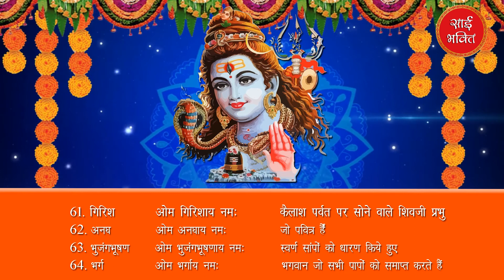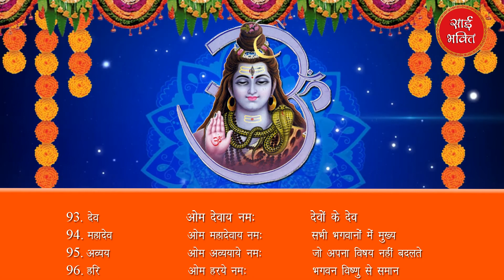भगवान शिव के 108 नाम || 108 NAMES OF LORD SHIVA || SAI BHAKTEE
भगवान शिव के 108 नाम | भोले बाबा के 108 नाम | SAI BHAKTEE
सोमवार के दिन भगवान शिव के यह 108 नाम अवश्य लें

Voice Over - Vivek Vasishtha
Video By - Mohak Vasishtha
Mix and Mastered - Shubh Vasishtha

भगवान शिव के 108 नाम

मन की शांति के लिए "SAI BHAKTEE" यूट्यूब चैनल पर भजन और भक्ति
गीत,आरती,चालीसा व मंत्र सुने